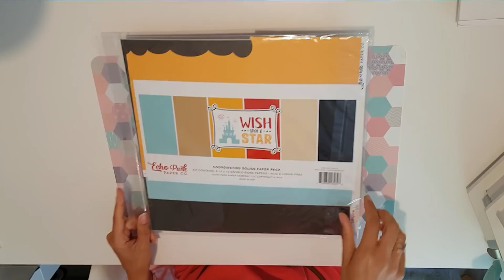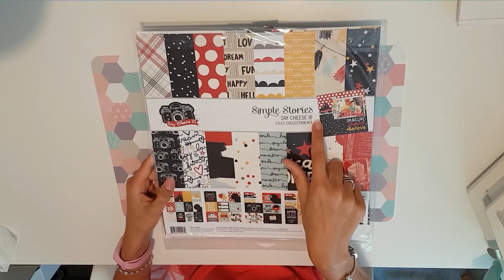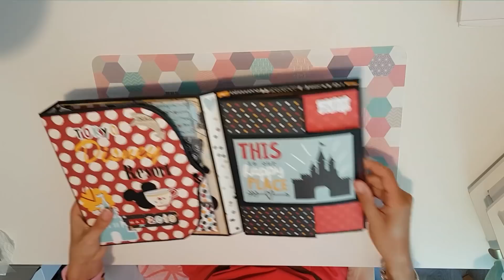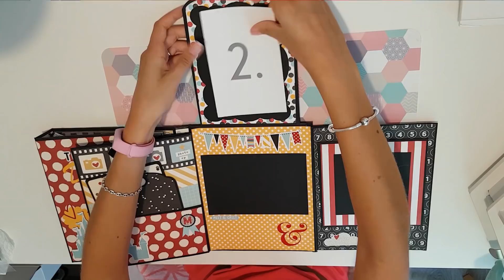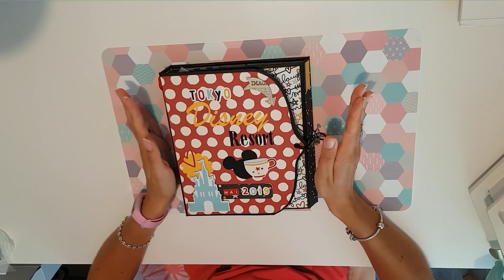Album Tokyo Disney Resort : Présentation ("flip through")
Nous revoilà avec du scrap sur cette chaine :)
Je vous présente mon dernier album en date, sur un thème Disney.
Le tuto va suivre très rapidement pour que vous puissiez vous aussi le réaliser !

Papiers : Simple Stories "Say cheese III" et Echo Park "magic and wonder"